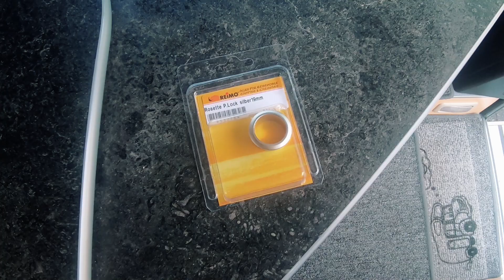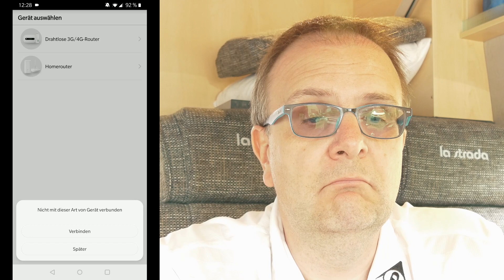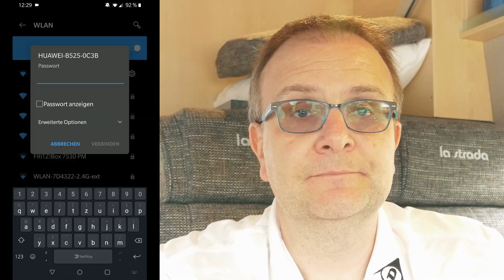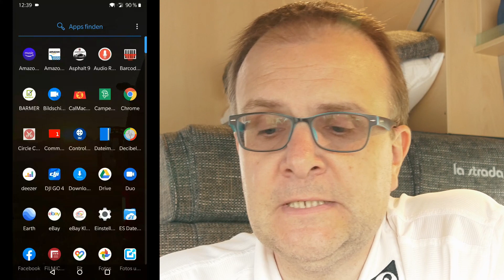4G LTE im Wohnmobil - HUAWEI Router & externe Antennen Einbau & Installation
In diesem Video möchte ich euch unsere Lösung zum Thema 4G LTE im Wohnmobil vorstellen und auch ein wenig den Einbau und die Installation der Huawei App zeigen.

Wie immer im Leben gibt es verschiedene Lösungsmöglichkeiten, wir haben uns für eine fest eingebaute, direkt an 12V angeschlossene Lösung entschieden.

Verbaut haben wir folgende Komponenten*:

HUAWEI B525 4G Cat6 Router*

ABB Rundstrahlantenne Mimo*

Die Pushlock Rosetten gibts bei Reimo.

LG

Dirk & Sonja